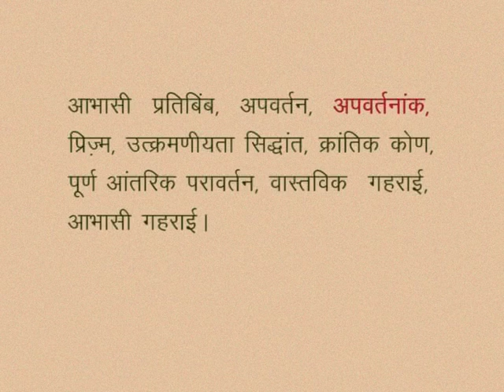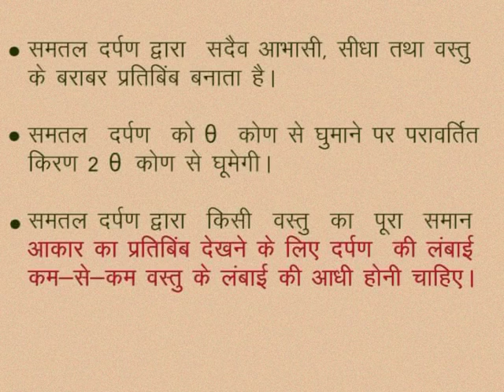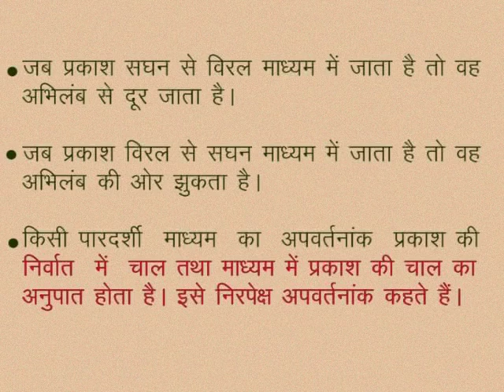CLASS 10th SCIENCE | CHAPTER -10- LIGHT: REFLECTION AND REFRACTION FROM PLANE SURFACES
CLASS 10th SCIENCE | CHAPTER -10- LIGHT: REFLECTION AND REFRACTION FROM PLANE SURFACES | WE LEARN |